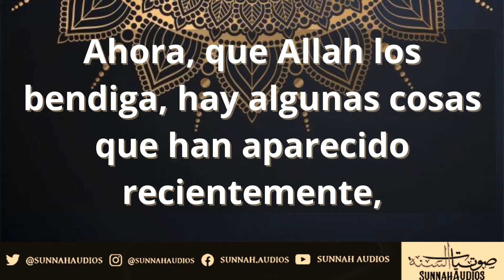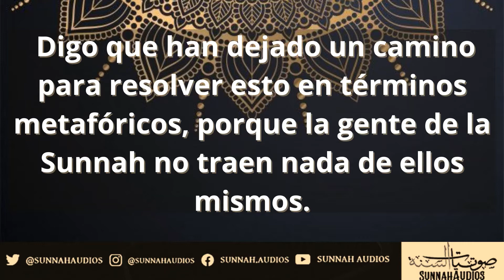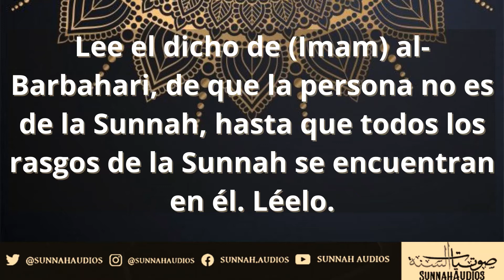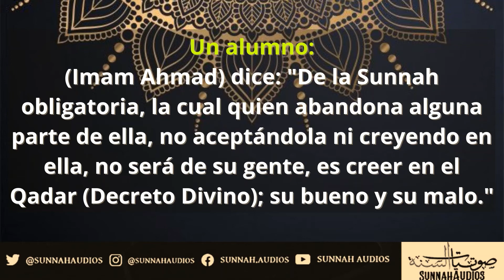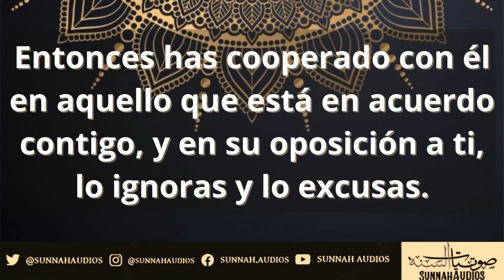La Falsedad de un Principio Falso - Shaikh Ubaid al-Yaberi -حفظه الله